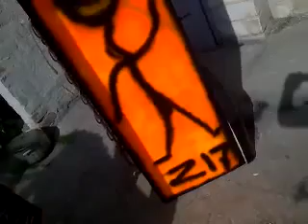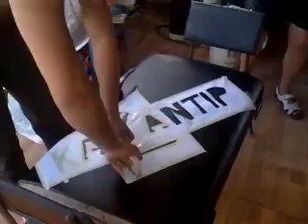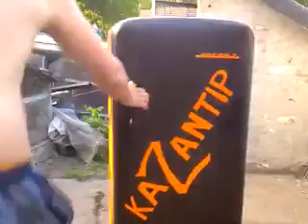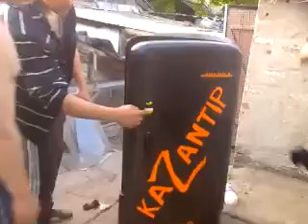West Coast Customs холодильник Днепр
Тюнинг, покраска холодильника "Днепр"